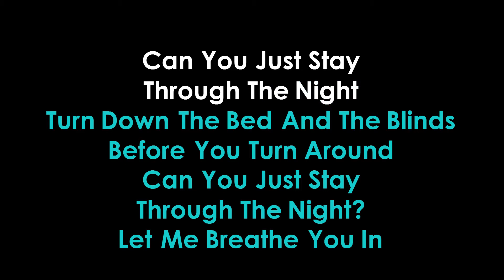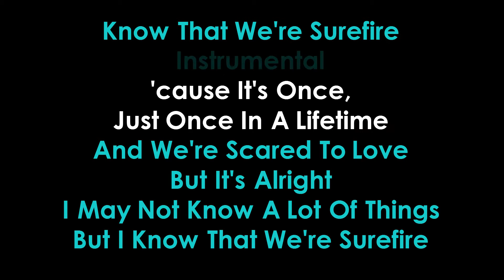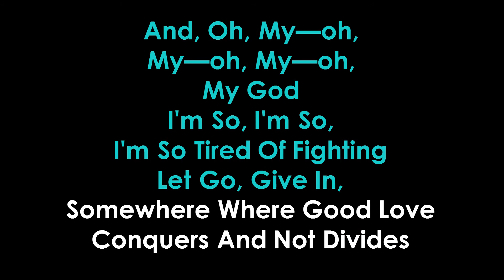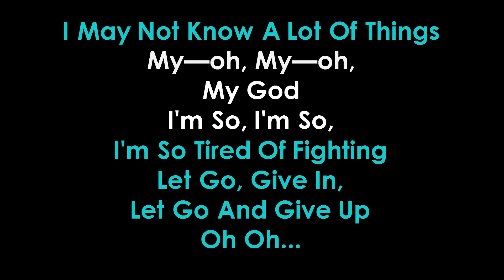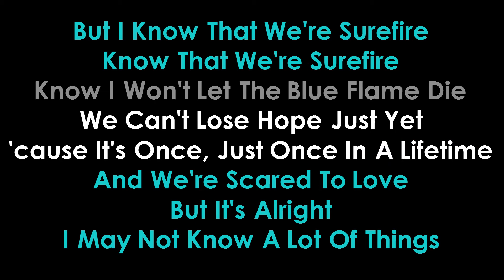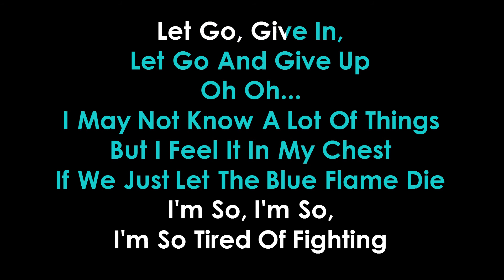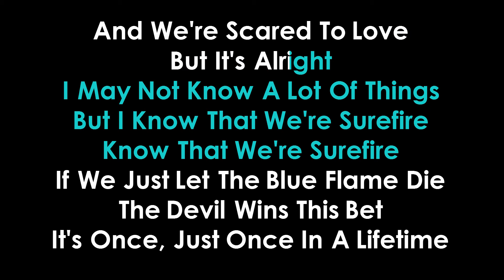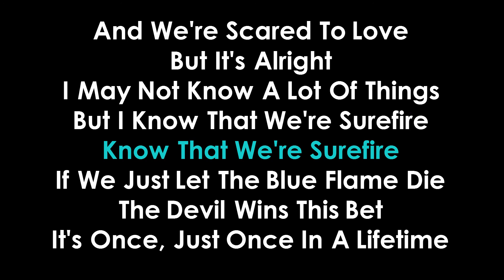John Legend Surefire Karaoke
Instrumental Karaoke LYRICS Video of